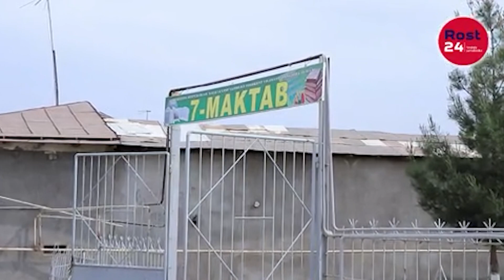Toshkent biqinidagi elementar sharoitsiz maktablar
Zangiota tumani Nazarbek shaharchasining Nayman mahallasida 7-sonli maktab va uning filiali joylashgan. Bu ikki ta’lim maskanining qurilganiga ancha bo‘lgan, lekin hanuz sport zali va mehnat xonasi yo‘q. Budjetni taqsimlovchilar uyalishi kerak emasmi?